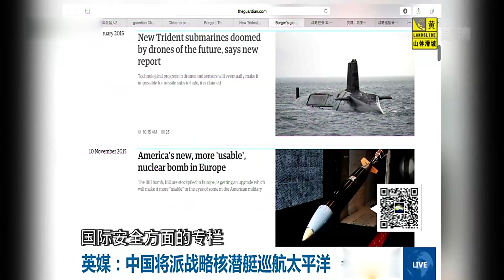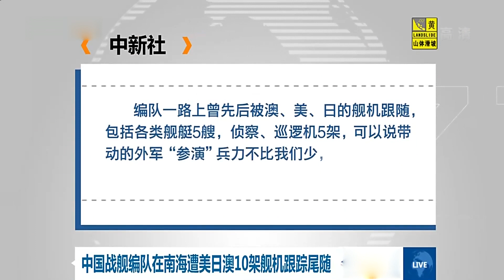新型战略核潜艇将开始太平洋战备巡航